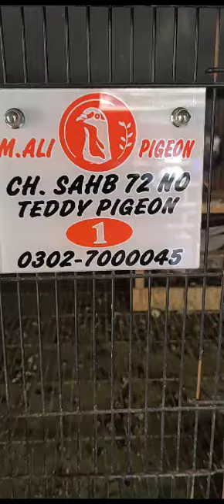Pure Ustad Ch Sakhi Bhatti sab wala Teddy Breeder pair M. Kashif (0302-7000045)